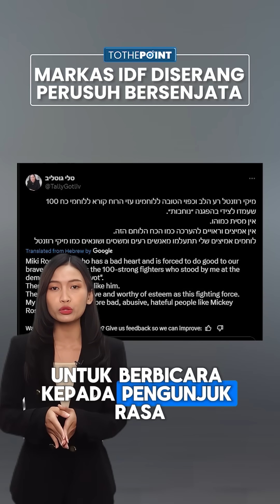Rangkuman Perang Israel Vs Hamas: Hizbullah Evakuasi Petingginya, Netanyahu Segera Ditangkap ICC?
TRIBUN-VIDEO.COM - Berikut ini, update perang Israel Vs Hamas;

- Diancam Serangan Zionis Israel dalam 24 Jam, Hizbullah Gercep Evakuasi Petingginya dari Lebanon
- Netanyahu Makin Terpojok, Mayoritas Warga Italia, Spanyol dan Inggris Dukung ICC Tangkap PM Israel
- Jejak Kejahatan Tentara Israel, 10 IDF Perkosa Tahanan Palestina di Penjara Sde Teiman, Gurun Negev
- Geger Golan Diserang Roket Misterius, Israel Tuduh Hizbullah, padahal Pertahanan Iron Dome Juga Eror
- Hizbullah Ancam akan Habisi Tank Israel jika IDF Nekat Serbu Lebanon: Tak akan Ada yang Tersisa
- Markas IDF Diserbu Perusuh Bersenjata dan Berseragam Tentara saat Israel Bersiap Menyerbu Lebanon.

(Tribun-Video.com)

Program: To The Point
Host: Ninaagustina
Editor Video: Abdul Salim Maula Safari Thoyyib
Uploader: Restu Riyawan